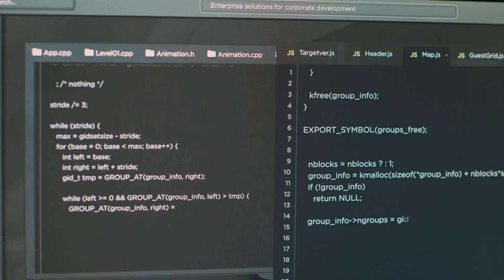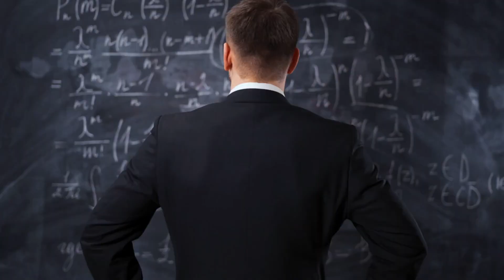Character.AI - Explained In 2 Minutes